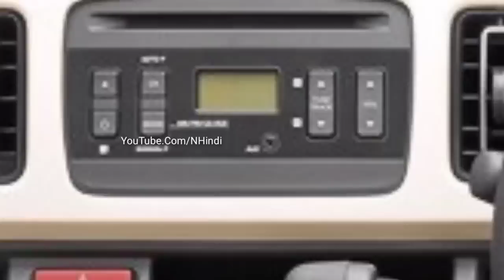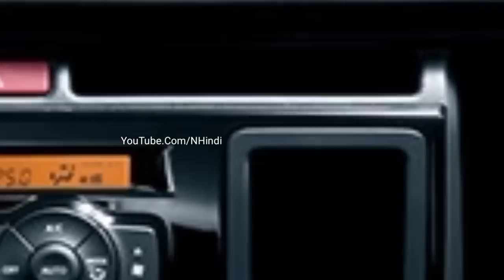SUZUKI ने लॉन्च की NEW CERVO 2021 !! कीमत ₹1.50 लाख में ये सस्ती 6-Seater फ़ैमिली कार, माईलेज 33Km...